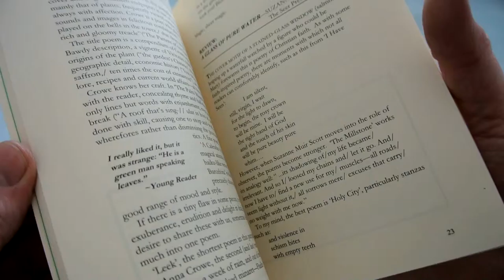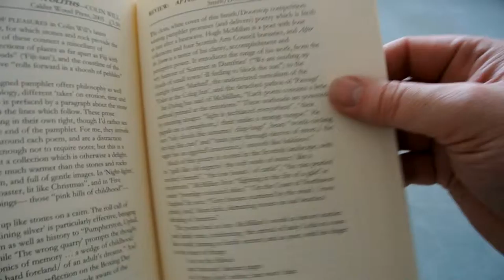Sphinx Issue 1 August 2005